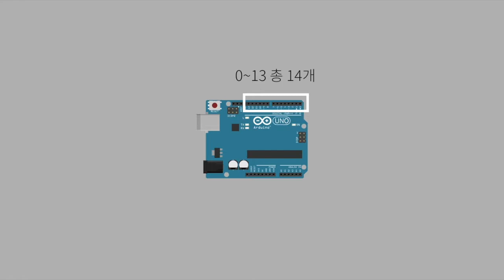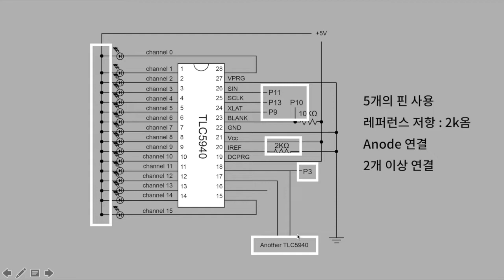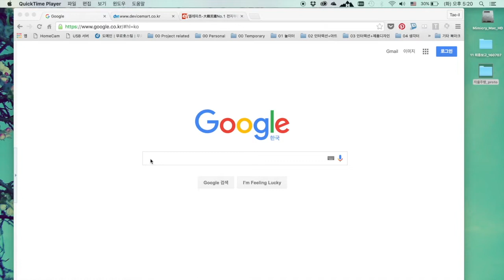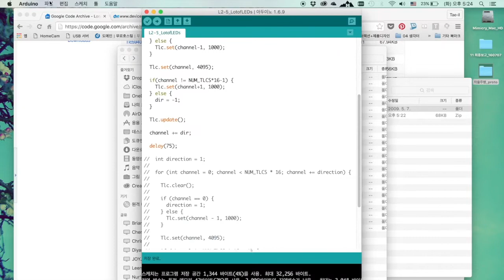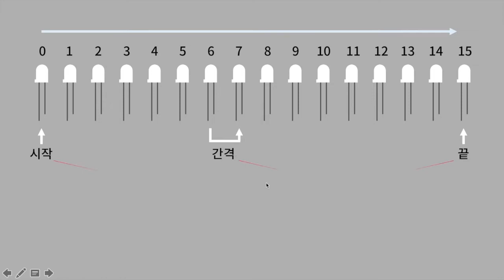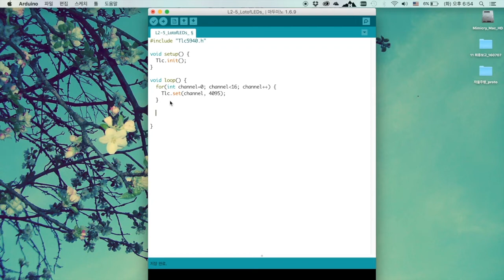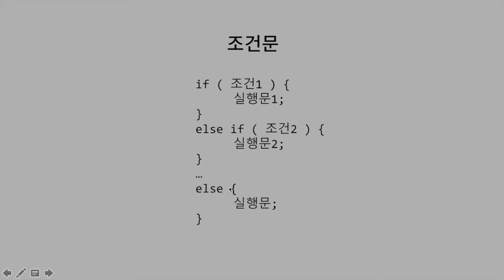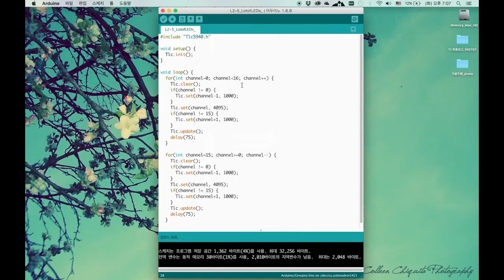06 아주 많은 수의 LED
1.TLC5940 LED 드라이버
2.라이브러리 활용하기